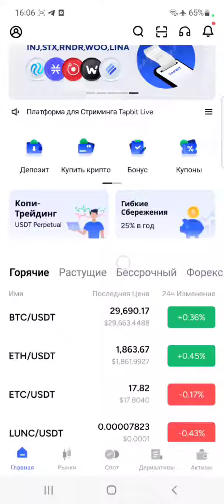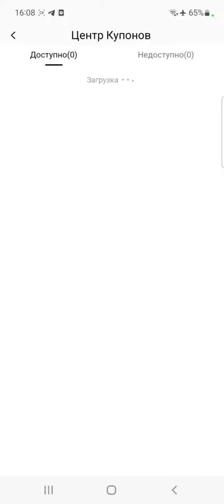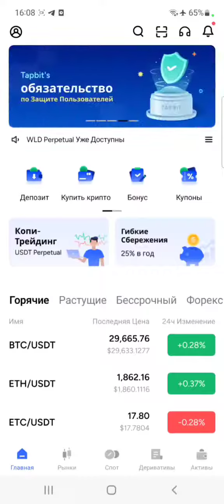Биржа TAPBIT - получи бонус БЕЗ вложений.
Реферальный код - YSGBGSK
В данном видео инструкция как получить бонус от биржи TAPBIT
Если у вас есть вопросы пишите в коментариях

ByBit 👉🏻 👈🏻 До $4000 бонуса за объем и пополнения депозита

🔩 Остались вопросы, пишите @CriptoBoxy